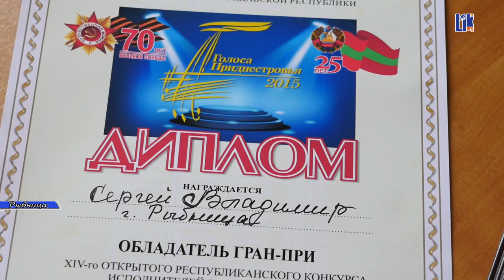ГРАН ПРИ ДЛЯ ТАЛАНТА